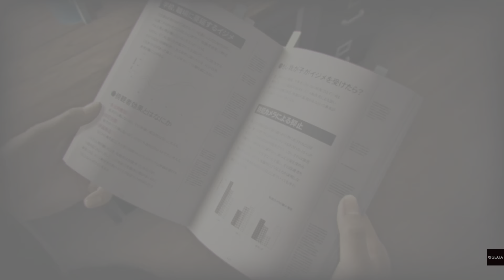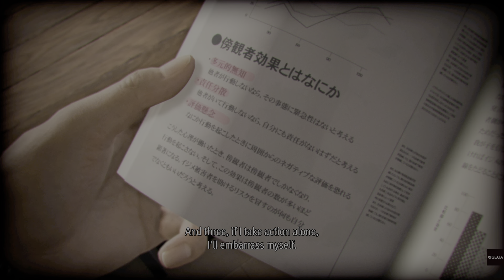Lost Judgment 4 | Scooping Out